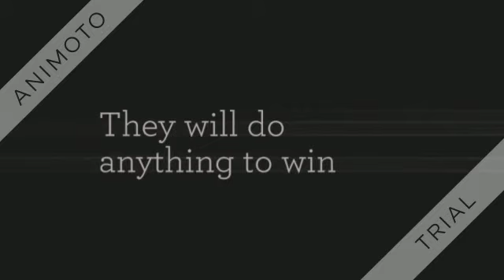Enders Game Prototype Trailer 360p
Jose G